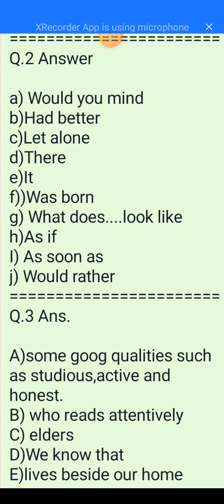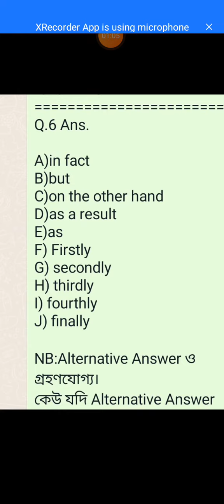Answer For HSC English 2nd paper Sylhet Board -2022.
Sylhet Board -2022 .1Answer.a) To B ) ofC)InD)away /toE)to/forF) about/among/with/ofG)of/inH)from/atI)at J)for Q.2 Answera) Would you mind b)Had betterc)Let alone d)There e)Itf))Was born g) What does. look like h)As ifI) As soon as j) Would rather Q.3 Ans.A)some goog qualities such as studious,active and honest.B) who reads attentively C) eldersD)We know thatE)lives beside our home Q.4 Answer.a) was transmitted B) Breathe C) were ContainedD) wasE)wereF) can InhaleG) occurred H)Sprayed I)SpreadJ) didn't develop Q.5 Ans.The receptionist respectfully asked the man if he could help him(R).The man replied in the affirmative that he wanted to meet the Managing Director of the company. The receptionist asked the man if he had an appointment. The man replied in the affirmative and said that he had.The receptionist told that to wait for a while. Q.6 Ans.A)in fact B)butC)on the other hand D)as a result E)asF) Firstly G) secondly H) thirdly I) fourthly J) finally NB:Alternative Answer ও গ্রহণযোগ্য।কেউ যদি Alternative Answer করো আমাকে জিজ্ঞেস করতে পারো.